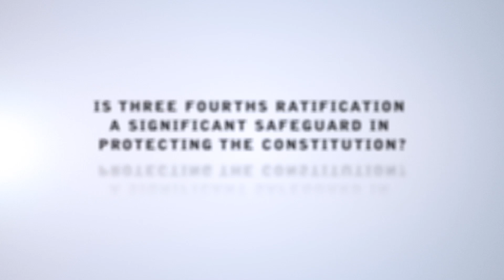Is Three-Fourths Ratification a Significant Safeguard in Protecting the Constitution?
One of a series of nine short videos featuring Charlie Meadows, Founder of OC-PAC, answering common questions about constitutional conventions  (aka Con-Cons, Article V conventions, or conventions for proposing amendments).